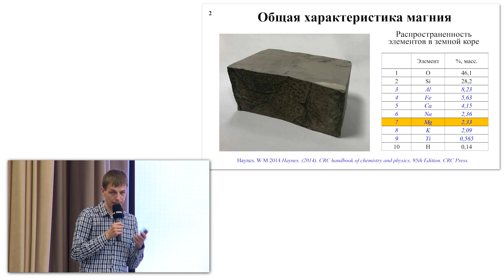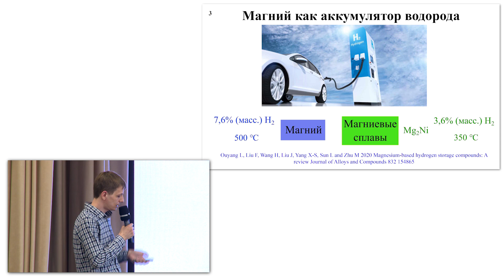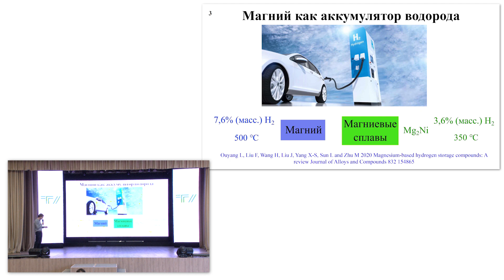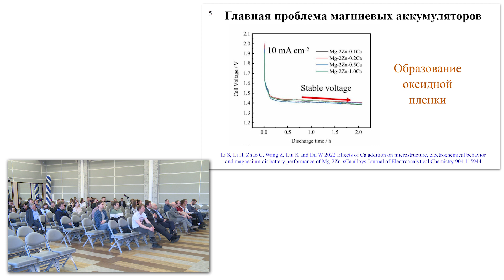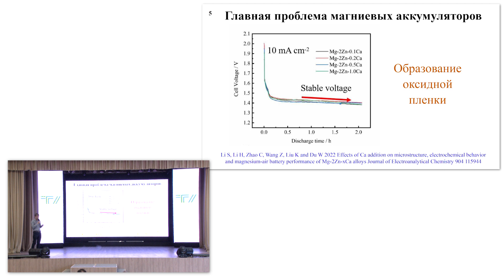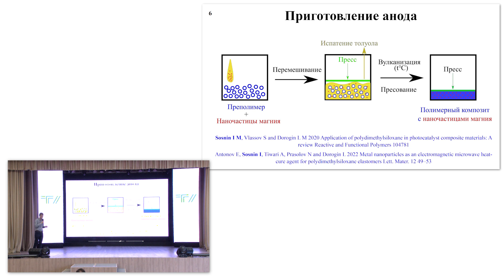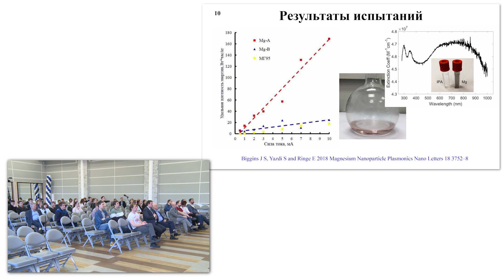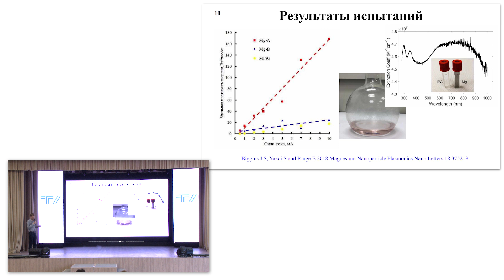ТГУ Лекция: «Магний как аккумулятор энергии»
Открытая лекция Ильи Соснина, сотрудника научно-исследовательского института прогрессивных технологий ТГУ, из цикла «Научное погружение в мир материалов с сотрудниками НИИПТ». Цикл открытых лекций приурочен к 10-летию института

27 апреля 2023 г., Тольяттинский госуниверситет